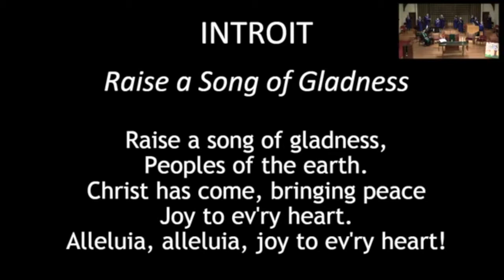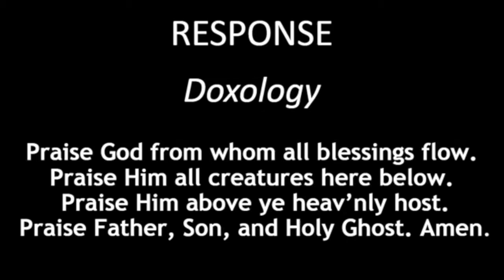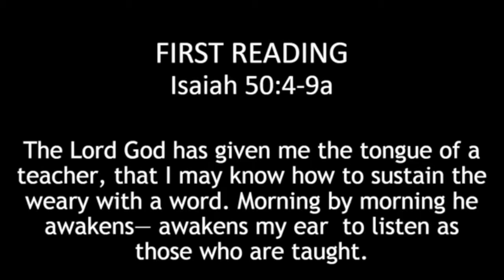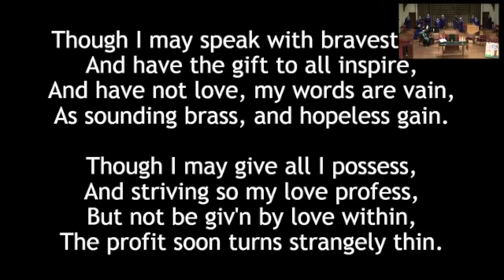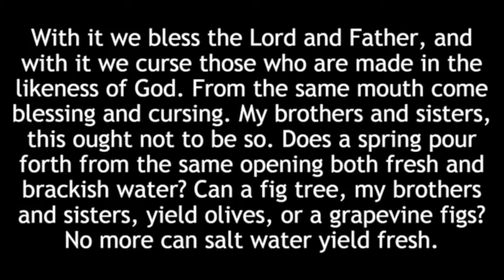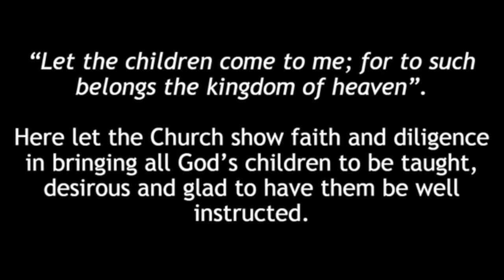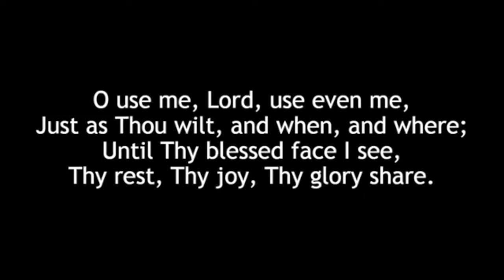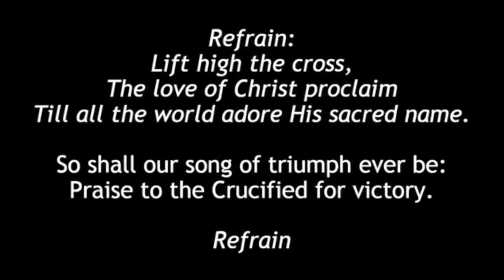Northmont September 12, 2021 - Live Worship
Rally Day
"The Danger of Teaching" - Rev. Ben Robbins